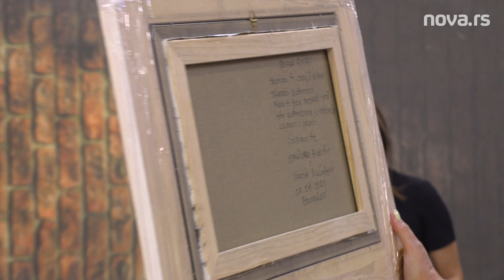Ana Bekuta: Milutin mi je za rođendan poklonio nakit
Ana Bekuta je 61. rođendan provela radno - na snimanju muzičkog takmičenja Zvezde Granda, gde je član stručnog žirija. Iako je ovo svojevrsni praznik, pevačici ne smeta što radi za svoj rođendan, naprotiv. Ona je pred našim kamerama otkrila šta joj je izabranik Milutin Mrkonjić poklonio, ali i koliko ju je veza s njim promenila.